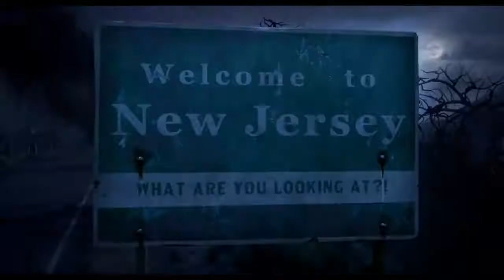The Addams Family Trailer #1 2019 Movieclips Trailers